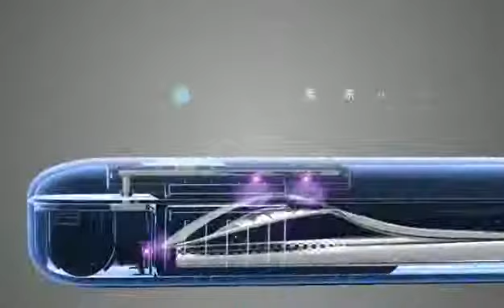Xiaomi Sterilization Box